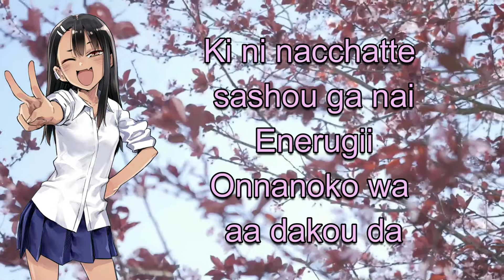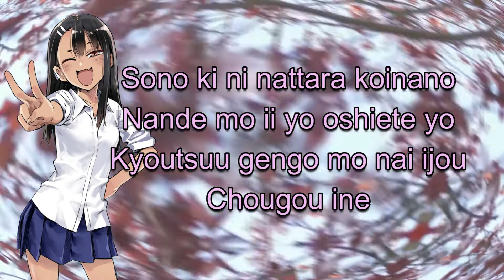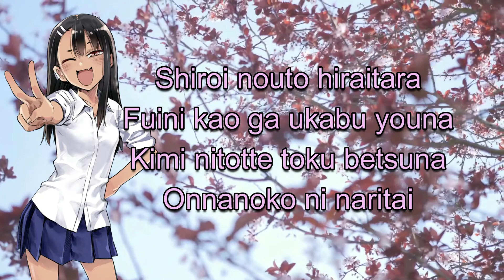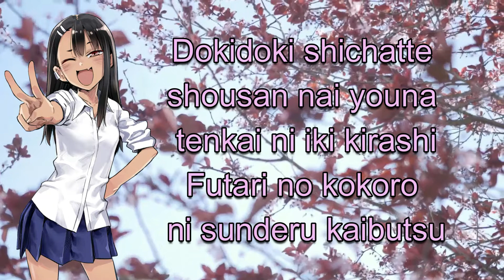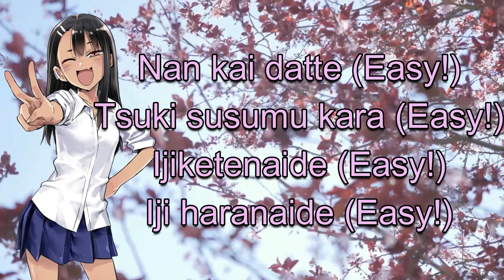Don't Toy with Me, Miss Nagatoro | EASY LOVE | Sumire Uesaka | (English Romanization) Lyrics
Just found out about this anime =))